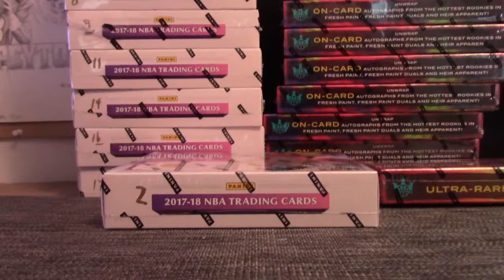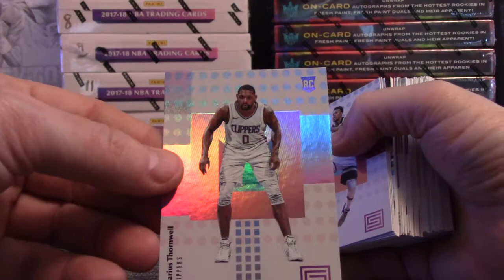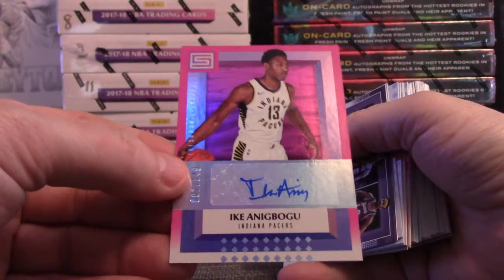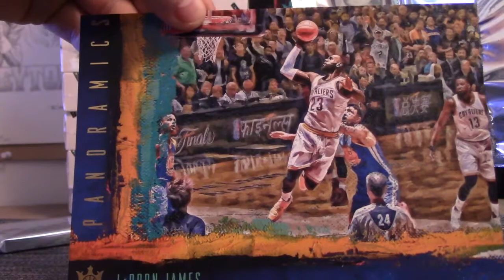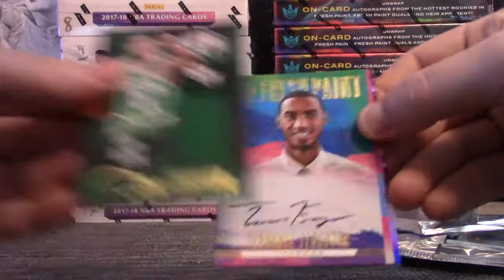Cody's 2017/18 Status & Court Kings Basketball 2 Box Break